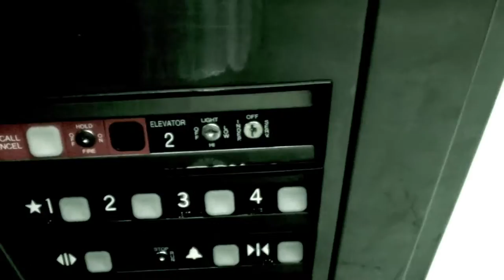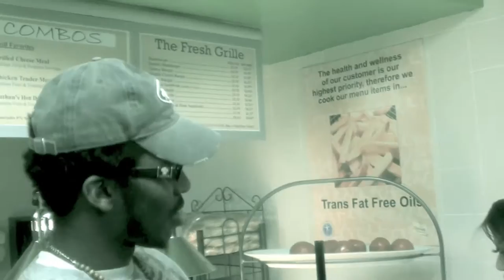light up - (pardison fontaine)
pardison fontaine light up free style  first floor